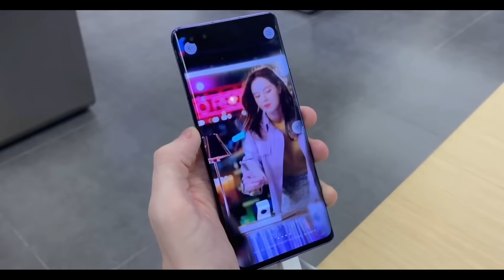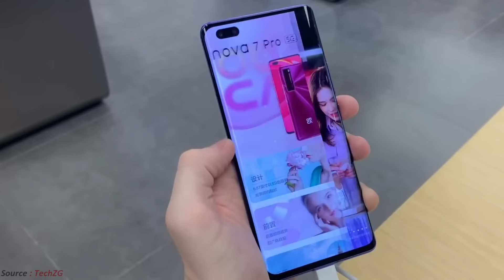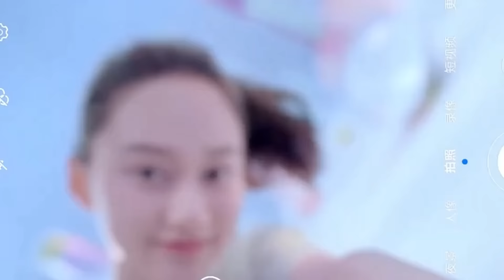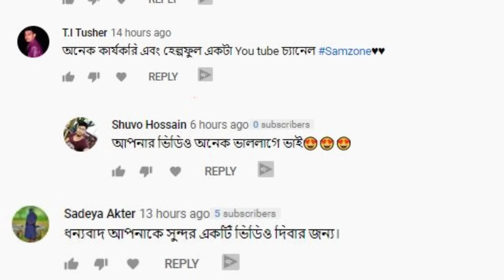Huawei Nova 7 Pro Full details In Bangla || OnePlus 8 Or iPhone SE 2020 এর থেকেও কি ভালো হবে ?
Huawei Nova 7 Pro Full details In Bangla.